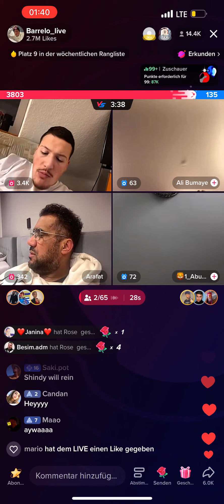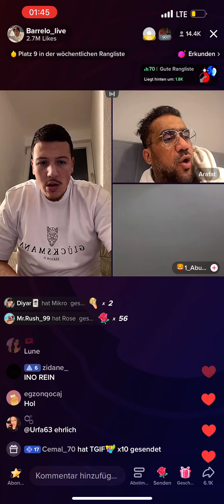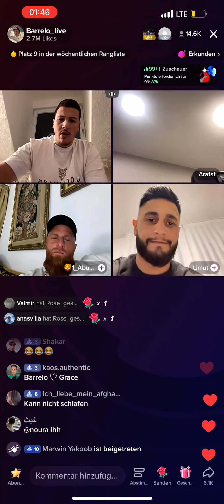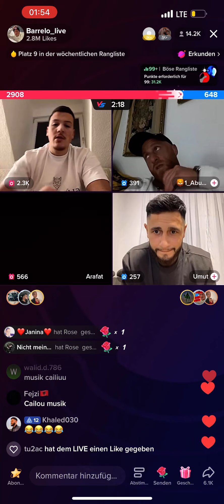Arafat und Barello reden über Mois